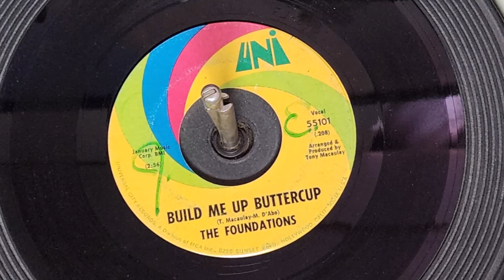Vintage Vinyl - "Build Me Up Buttercup" ~ The Foundations - 1968 UNI 45rpm (GE 200 Mustang Player)